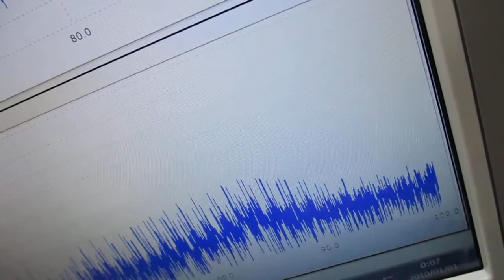メガヘルツの超音波発振制御技術 ultrasonic-labo